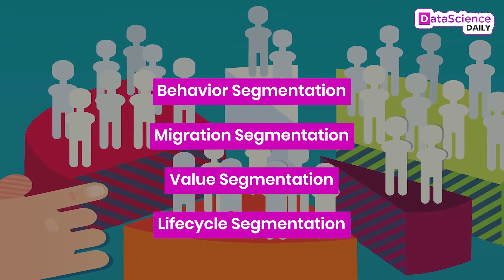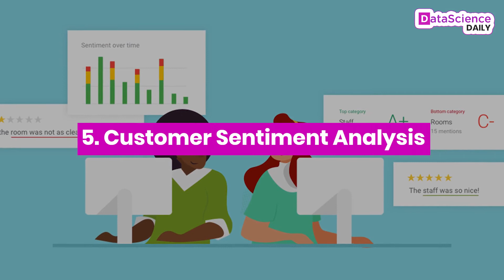How Data Science is Impacting Telecom Industry | Data Science Daily | Episode 10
How Data Science is transforming our lives through Data Analytics in the Telecom Industry. Learn more about Changing the Telecom networks- talks, training, and events featured at the Data + AI 2020.
We’ve curated a session of programs for the Telecom networks and presented the highlights for you.

Key Highlights -
* Customer Experience
* Customer Segmentation
* Product Development
* Real-time Analytics
* Customer Sentiment Analysis

Well, now you know how data science is impacting our lives through Telecom networks.